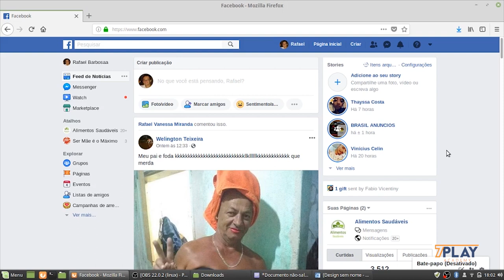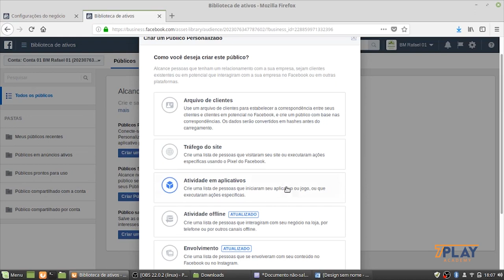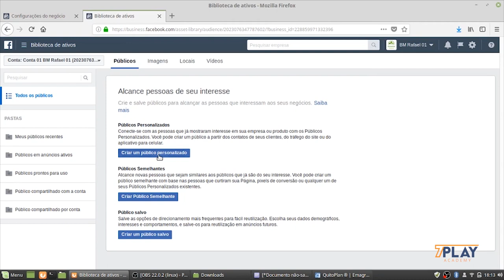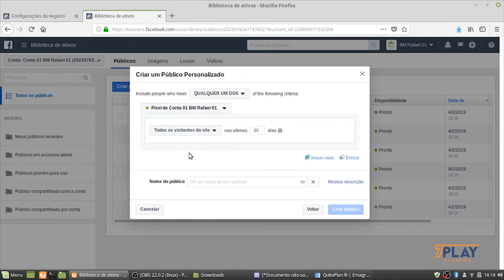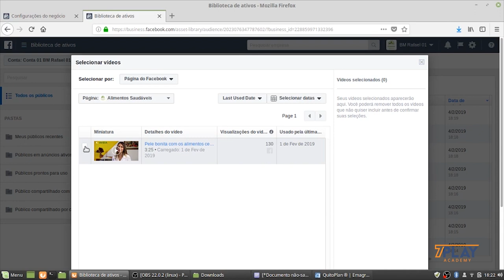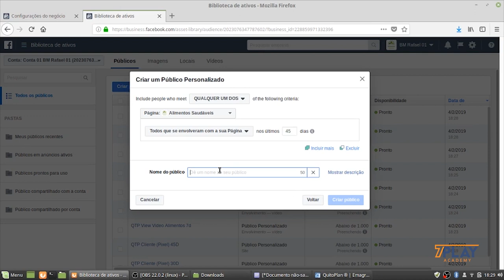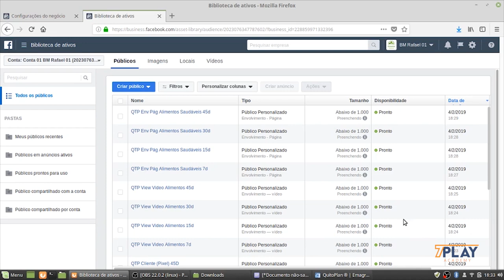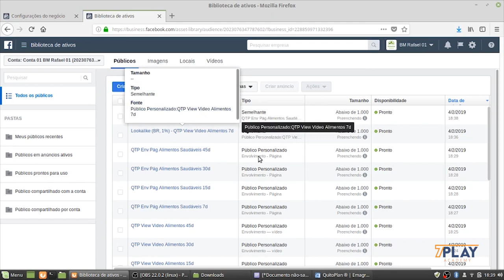Como criar Públicos no Facebook (Interação, Página, View Vídeo, LL)